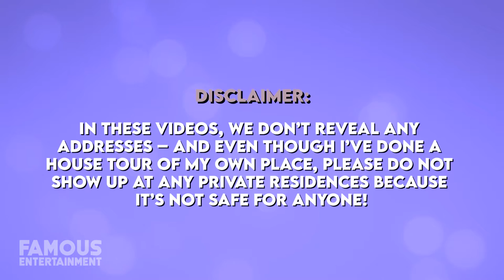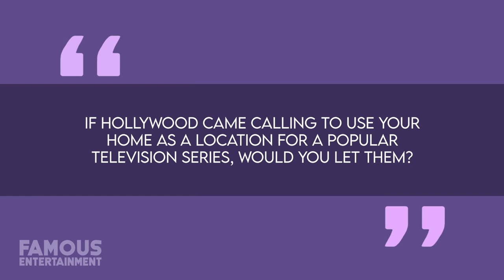Alyson Hannigan | House Tour | $8 Million Santa Monica Mansion & More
Actress Alyson Hannigan has made a name for herself as one of television’s most popular performers. Whether it was her role as Willow Rosenberg in the cult-favorite “Buffy the Vampire Slayer” or her portrayal of Lily Aldrin on the hit CBS sitcom “How I Met Your Mother”, Alyson is one of the few Hollywood celebs lucky enough to have brought multiple iconic characters to life. Shortly after the cameras stopped rolling on the final season of “Buffy” in 2003, Alyson would marry her co-star from the series, Alexis Denisof, and over the next two years, they’d start a family together that now includes their two daughters, Satyana Marie, and Keeva Jane. Around a year or so prior to getting hitched, Alyson and Alexis paid $1.96 Million for a family home in Santa Monica, California – a picture-perfect 4,200-square-foot, Spanish-style bungalow. A few years before moving out of their Santa Monica zip code, Alyson and her hubby bought a much larger home in Brentwood for a reported $8 Million.